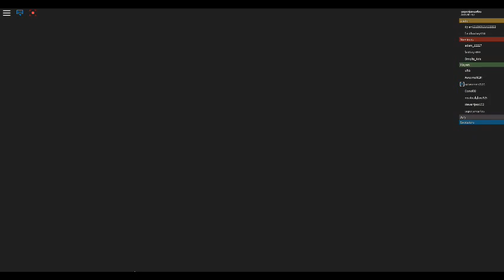(Roblox Eviction Notice) Round 2 Part 1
My Second Round Also 2 More Parts To Upload